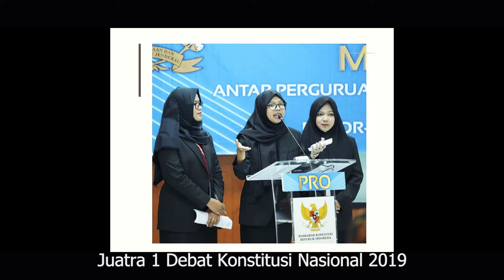Profil UKM DEBAT KBM UNIB